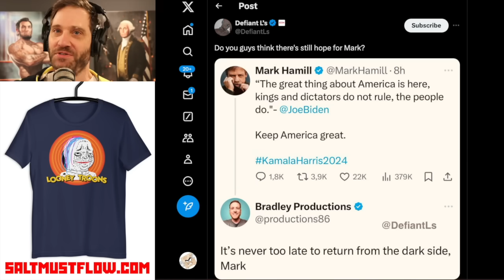Mark Hamill Celebrates Kamala Harris Being Jammed Down His Throat